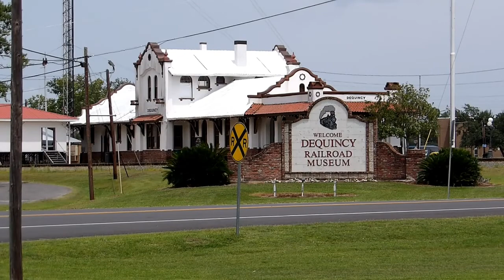Rail Spots: Dequincy, Louisiana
I was able to use my downtime to film this profile on railfanning spots in Dequincy, Louisiana on the KCS and UP rail lines through town.